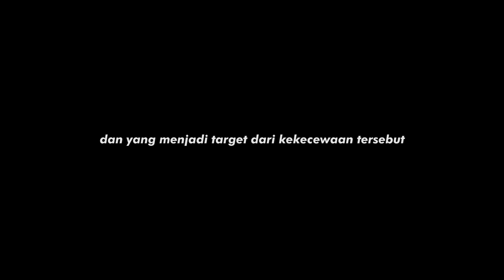Mengapa Masyarakat Bersikap Rasis? | Start With a Question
Mengapa Masyarakat Bersikap Rasis?

Apa yang Membuat Seseorang Melakukan Rasis dan Diskriminasi?

Piala dunia Qatar telah berakhir, dan menjadikan Argentina sebagai Juara piala dunia tahun 2022, Argentina bersuka cita dan Perancis sebagai lawan dari argentina di final mengalami kekalahan.

Ada kekecewaan.

Kekecewaan dari rakyat perancis kepada timnas mereka pada saat kalah...adu penalti. Dan yang menjadi target dari kekecewan tersebut ialah Coman dan Tchouameni karena gagal dalam mengeksekusi tendangan penalti. Coman dan Tchouameni pun menjadi kambing hitam kekalahan Prancis di final piala dunia 2022.

Kenapa demikian?

Jawabannya simple, karena mereka orang dengan ras berkulit gelap. Alasan inilah yang menguatkan mereka, mendapat diskriminasi akibat rasa kekecewaan suporter Perancis karena mereka gagal menendang tendangan penalti dan menjadi target Rasis karena mereka merupakan orang berkulit hitam.

 Kenapa seseorang bersikap Rasis?